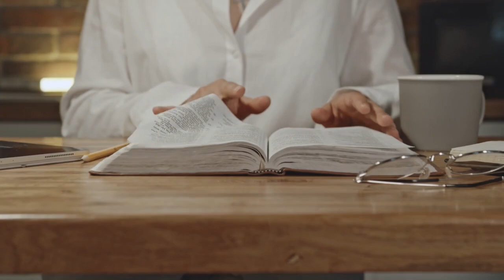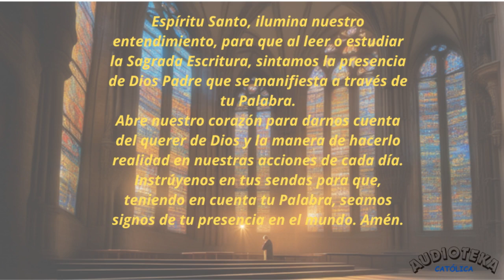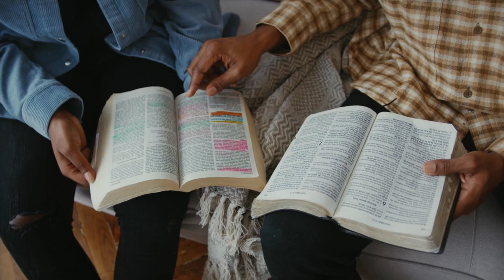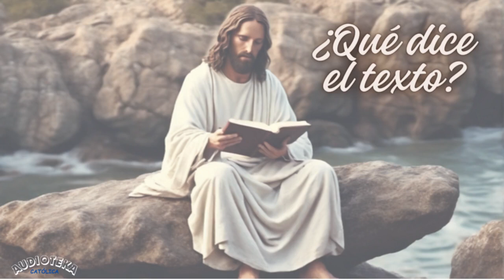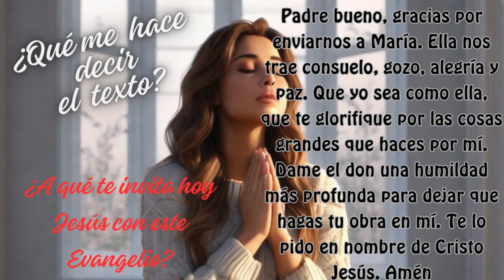LECTIO DIVINA GUIADA | Lucas 1, 38-49 | Diciembre 12 | María e Isabel